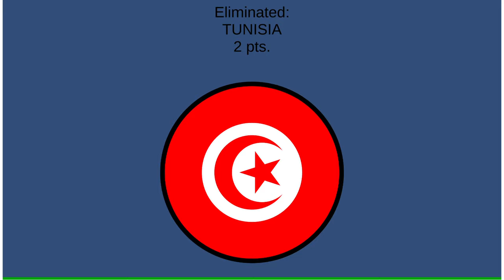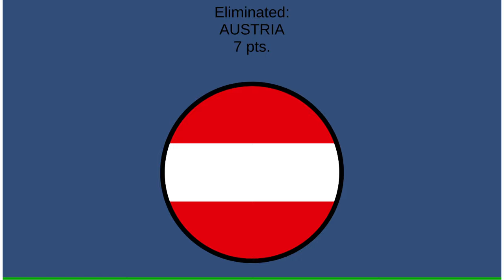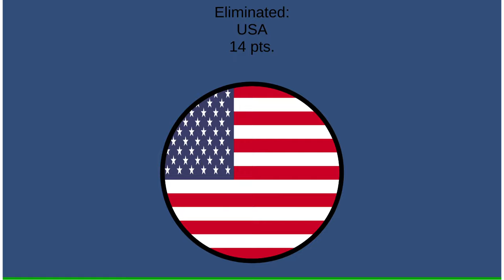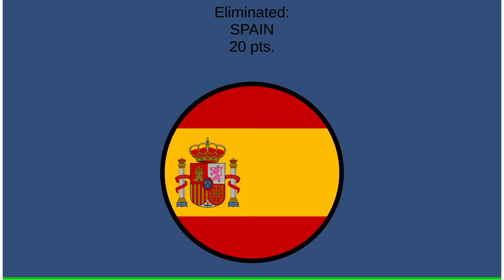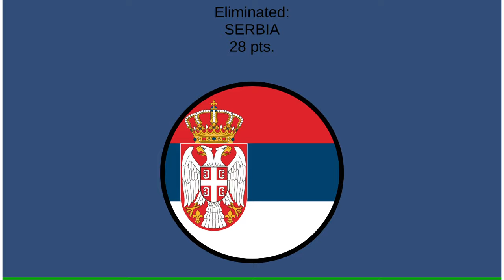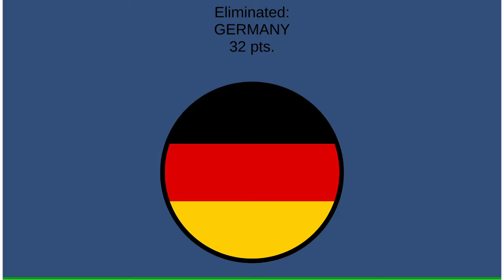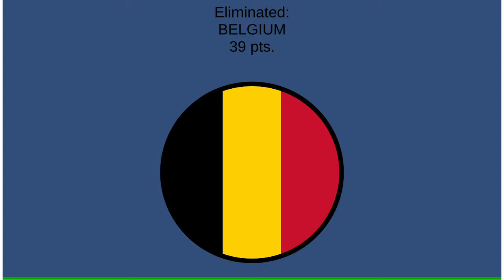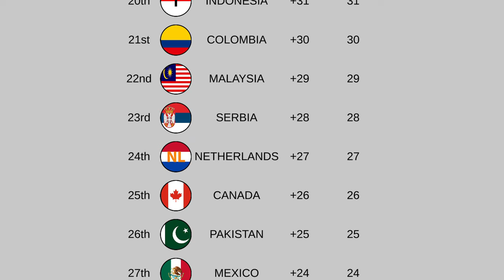ELIMINATION LEAGUE COUNTRIES season 29 day 1